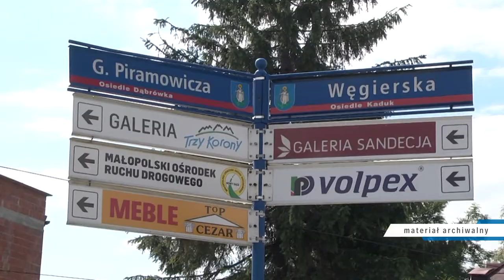Ta inwestycja pochłonie ćwierć miliarda złotych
Ćwierć miliarda złotych. Tyle - wg. wstępnych szacunków ma kosztować budowa drogi łączącej DK87 z DW 969 z trzecim mostem na Dunajcu. Koszt obejmuje też wykup gruntów, który będzie leżał po stronie samorządów. W miniony piątek w Miasteczku Galicyjskim został podpisany list intencyjny dotyczący tej inwestycji.